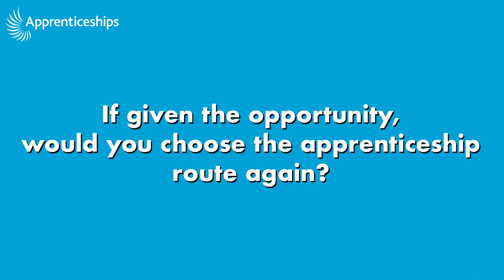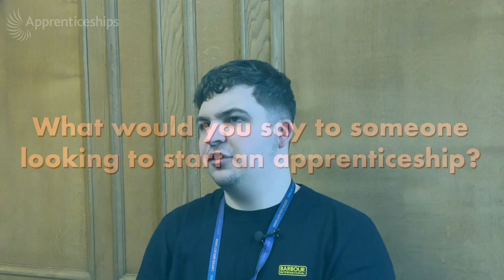About our Apprenticeships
If you'd like to learn more about our apprenticeships, please